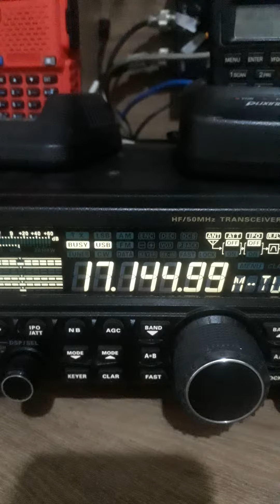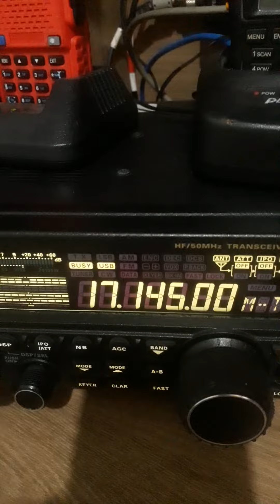Radiofax meteorológico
Radiofax com boletim meteorológico transmitido pela Marinha do Chile.